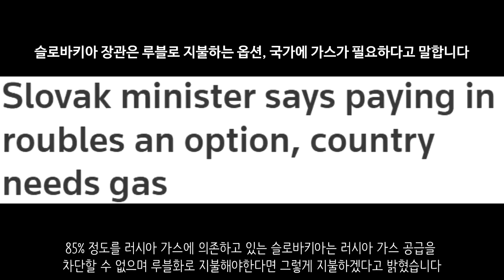[속보] 폴란드&발트3국, 칼리닌그라드 봉쇄한다 _우크라이나 긴급속보132_[센서 스튜디오]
키이우 지토미르 고속도로의 모습입니다. 아수라장의 모습입니다 - NEXTA

키이우 지역 부차입니다. 러시아 전차가 민간 차량을 뭉갠 흔적입니다. 이 차량안에는 민간인의 시신도 확인되었습니다. 깔아뭉갠 정도가 심해서 아직도 수습이 안되고 있다고 합니다 - 우크라이나 현지 제보(텔레그렘)

부차 거리입니다. 길거리에는 러시아군에게 살해당한 민간인들의 시신이 널부러져 있습니다. 서방세계는 러시아가 IS보다 더 나쁜 나라라고 비난했습니다 - 더 썬

부차 지역에서 시신 340구가 추가 발견되었습니다. 이는 모두 러시아군에 의해 살해된 민간인들입니다. 우크라이나군은 수색을 계속하겠다고 밝혔습니다. - 프라우다

체르니히우 지역입니다. 체르니히우를 탈환하는데 성공한 우크라이나군이 전차를 끌고 체르니히우 시내로 진입하고 있습니다 시민들은 환영하고 있습니다 - 더 썬

미콜라이우의 한 병원입니다. 이곳에 러시아군은 포격을 가했습니다. 다행스럽게도 사람이 없어서 다친 사람은 없다고 합니다 - 우크라이나 현지 제보(텔레그렘)

오데사입니다. 러시아군은 우크라이나 오데사의 주요 건물을 파괴하는데 성공했습니다. 지속적인 공습이 이어지고 있습니다 - 더 썬

크림반도입니다. 우크라이나군에게 협력을 하던 러시아인은 러시아 FSB에 의해 구금되었습니다. - 우크라이나 현지 제보(텔레그렘)

우크라이나군의 S-300입니다. 러시아군은 마리우폴과 자포리자 사이 마을에서 이 우크라이나군의 S-300을 노획하는데 성공했다고 합니다 - 우크라이나 현지 제보(텔레그렘)

러시아군 드론입니다. 러시아군 드론은 정확히 우크라이나군의 포대를 겨냥하여 파괴시키는데 성공했습니다 - 우크라이나 현지 제보(텔레그렘)

러시아군은 우크라이나 전쟁에 참전한 러시아군 중 공훈이 뛰어난 일부를 뽑아 훈장을 수여했습니다.   - 우크라이나 현지 제보(텔레그렘)

러시아는 바그너 그룹을 우크라이나 돈바스 지역으로 이동시키고 있다고 합니다 - 키이우 인디펜던트

러시아 크렘린 대변인은 부차 학살을 자기가 하지 않았다고 주장했습니다 - NEXTA

85% 정도를 러시아 가스에 의존하고 있는 슬로바키아는 러시아 가스 공급을 차단할 수 없으며 루블화로 지불해야한다면 그렇게 지불하겠다고 밝혔습니다. 유럽국가중 일부는 러시아와 뗄레야 뗄 수 없는 관계인 나라가 많기 때문이 앞으로 이런 상황이 많아질 것으로 보입니다. - 로이터

폴란드는 우크라이나 부차에서 일어난 사건을 조사하기위해 특별 국제 위원회를 만들것을 제안했습니다 - NEXTA

폴란드는 러시아에 더 강력한 제재를 가하지 않은 독일을 비난했습니다 - 키이우 인디펜던트

폴란드, 라트비아, 리투아니아, 에스토니아는 앞으로 2~3일내로 칼리닌그라드를 봉쇄한다고 밝혔습니다. 육로를 봉쇄하였고 러시아 선박의 자국 항구 입항을 막는 것을 논의중이라고 합니다. 러시아군은 칼리닌그라드에 병력을 재배치중입니다 - NEXTA